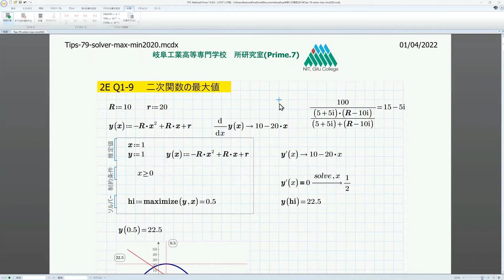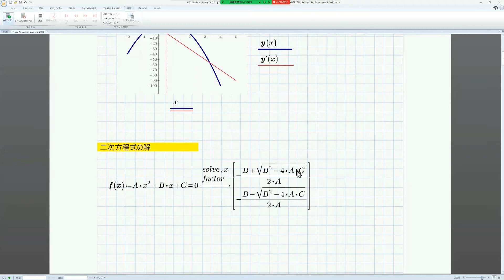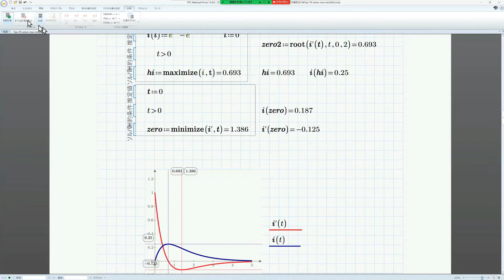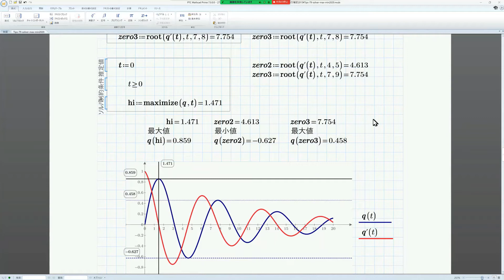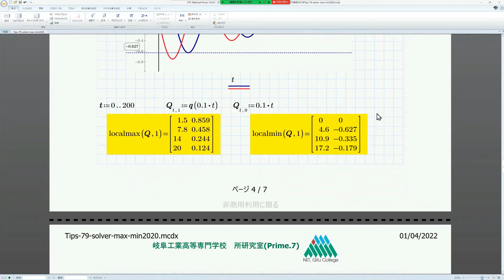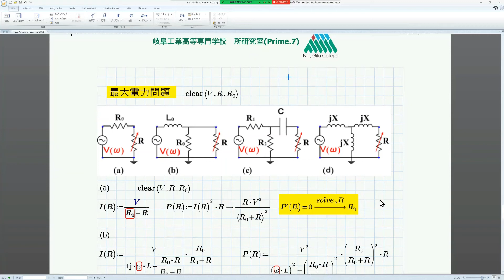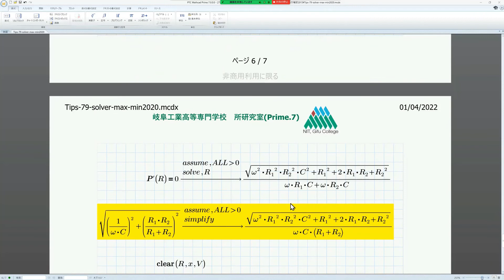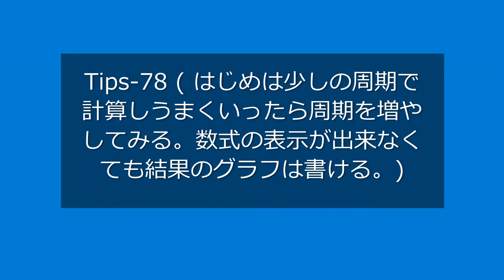Mathcad Prime 7 Tips-79 (Maximum and Minimum Problems Again.)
Tips-79 re-shows you how to find the maximum or minimum value in Prime7. Don't forget to visualize and review the results.

Mathcad's users forum has accumulated hundreds of thousands of knowledge and know-how around the world to solve mathematical problems, but at the end of the fiscal year it will be limited to use only for Prime7 and later. Let's look for the information and know-how you need now. This playlist introduces basic Mathcad chips that are useful to know. In particular, we will explain carefully selected content from posts on Mathcad users forums by converting them for Prime7.